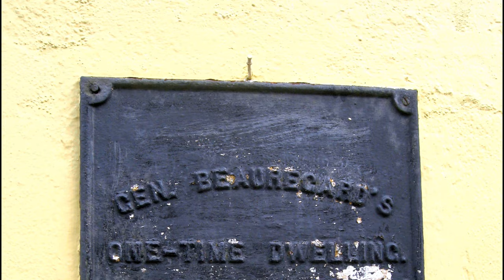Hauntings of the BK Historic House & Gardens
Join us as we explore an iconic historic abode turned museum, that's located off of Chartres Street, in the French Quarter of New Orleans, Louisiana. Renown for it's slew of famous past tenants, and infamous now as one of the more paranormally charged places in what many consider to be the supernatural capitol of America, are you sure you're ready to brave the history and hauntings of the BK Historic House and Gardens?

Photos:

"BeauregardHouseChartresDown1900s" by Uncredited photographer for Detroit Publishing Company. is in the Public Domain

"Pgt beauregard" by Mathew Benjamin Brady is in the public domain

"Frances Parkinson Keyes 1921" by National Photo Company Collection is in the Public Domain